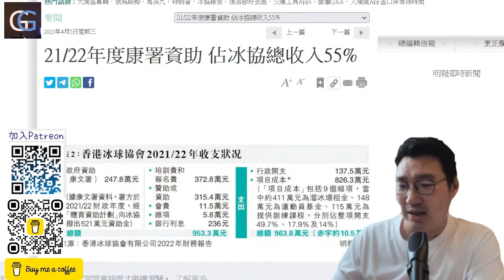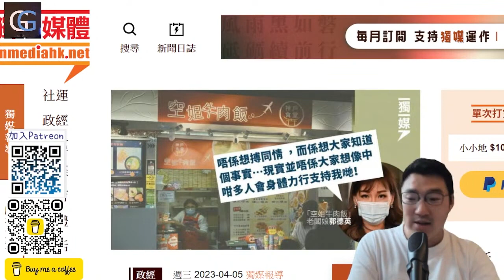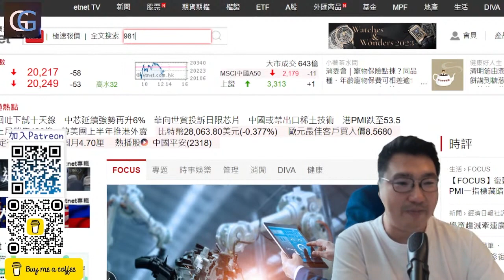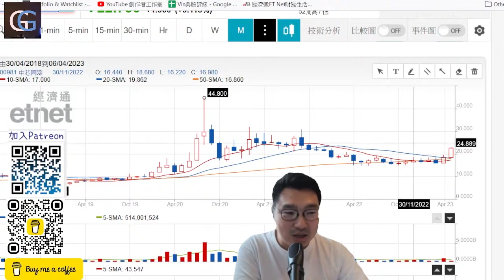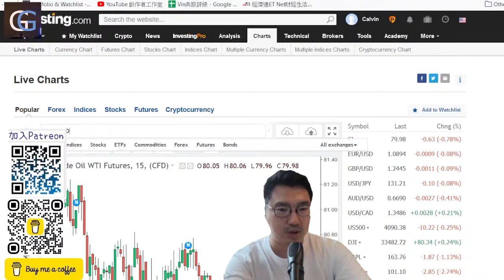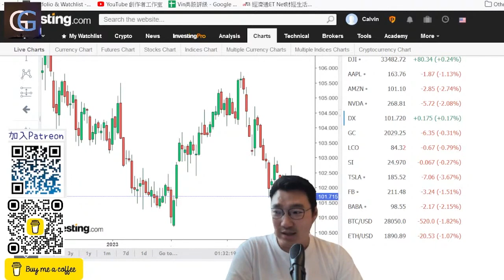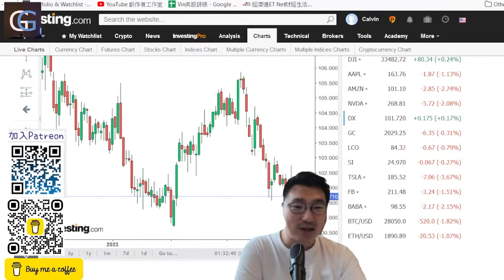又多間出黎7同博同情? 作出政治回報,跟現實是不同的空姐牛肉飯/ 整自己晶片?中芯即時升到爆?/阿焚小小經濟學- 港匯弱方保證, 為何美金弱, 都沒有人要用港元? (GG Live 20230406)